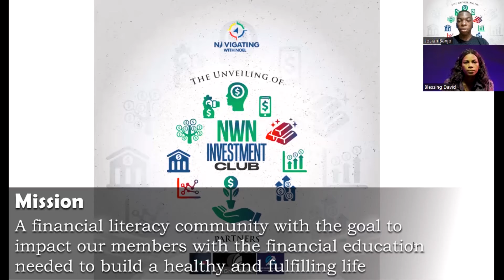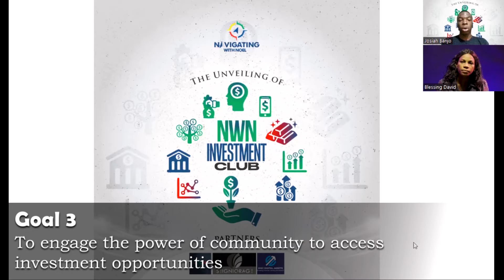NWN Investment Club/ Mission and Goals /NWN / Josaih Banjo